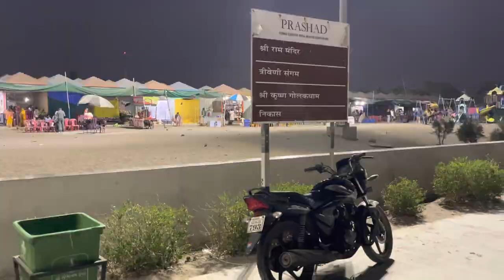Somnath jyotriling | 1st & oldest jyotriling | gujrat.